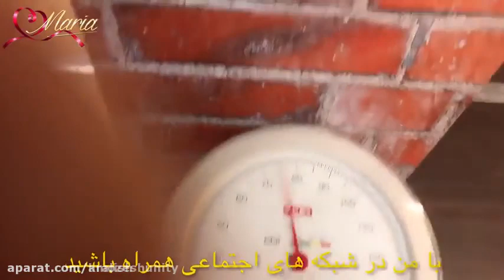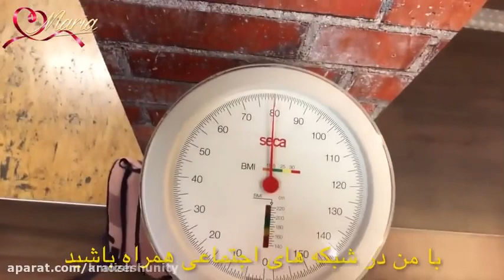رژیم لاغری شش هفته ای متابولیک، کاهش وزن اصولی و علمی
رژیم متابولیک یک برنامهٔ غذایی است که وعدهٔ کاهش ۲۰ کیلوگرم از وزن را در مدت شش هفته می‌دهد. این رژیم توسط «هایلی پومروی» ابداع شده است. او یک متخصص تغذیهٔ معروف و مشاور سلامت با سابقهٔ تحصیل دانشگاهی در رشتهٔ علوم دامی است.
اساس این رژیم بر پایهٔ مصرف برخی غذاها در زمان‌های خاص است که می‌تواند با تسریع سوخت‌و‌ساز بدن، به لاغری کمک بکند علاوه‌بر برنامهٔ غذایی هفتگی، در این رژیم لیستی از غذاهایی وجود دارد که نباید بخورید. همچنین این رژیم فرد را به انجام دو تا سه جلسه تمرین ورزشی در هفته تشویق می‌کند. اگر در طول دورهٔ رژیم به وزن موردنظرتان نرسیدید، باید رژیم را دوباره شروع بکنید و تا رسیدن به وزن ایده‌آل‌تان ادامه بدهید.

پس از رسیدن به وزن موردنظر می‌توانید با انجام یک هفته در ماه یا چرخهٔ کامل شش هفته ای روزهٔ رژیم متابولیک در هر ۶ ماه وزن‌تان را ثابت نگه دارید. برخی از الگوهای این رژیم غذایی پایهٔ علمی دارند، ولی برخی از آنها پایهٔ علمی محکمی ندارند.

اطلاعات موجود در این ویدیو صرفا جهت اطلاع رسانی میباشد و نباید بعنوان مشاوره و یا راهنمایی بعنوان درمان هرگونه بیماری ویا بهبودی در نظر گرفته شود

لینک خرید jade roller (ماساژور صورت)

لینک خرید قرص ماسک  (ماسک فشرده الیافی )از سایت آمازون

برای مشاهده ویدئو های بیشتر به وب سایت من سر برنید

لینک خرید تخم شنبلیله از سایت امازون (انگلیسی fenugreek seeds)(المانی bockshornklee samen)
لینک خرید سیاه دانه(nigella sativa)(المانی schwarzkümmel samen)

لینک خرید پودر شیرین بیان (süßholzwurzel) از سایت آمازون
خرید شامپو و نرم کننده لورال مخصوص موهای کم حجم و نازک از سایت آمازون

Liquorice Root

لینک خرید خاک رس سبز فرانسوی از سایت آمازون:

لینک خرید لوسیون لایه بردار بدن جهت درمان پوست مرغی و موی زیر پوستی (keratosis pilaris kp Body lotions) رفع تیرگی بدن و ضخیم شدن پوست آرنج و زانو

nail manicure

nail manicure